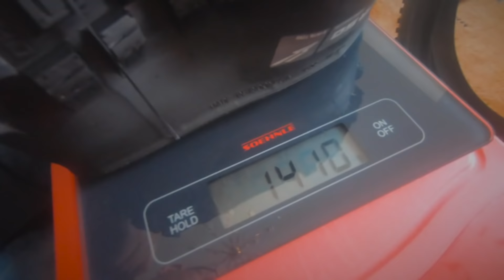SCHWALBE EDDY CURRENT - SPEZIELLER E-MTB REIFEN❗️ Was kann er, wer braucht ihn ⁉️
Schwalbe sagt, bei Reifen für E-Mountainbikes, deren höherem Gewicht, mehr Newtonmeter pro Tritt und grösseren Kletterfähigkeiten sind spezielle Kriterien besonders wichtig: griffige Gummimischung mit grösseren Stollen und damit verbundener grösserer Laufleistung, deutlich verbesserte Pannensicherheit durch Super Gravity Karkasse. Durch die verstärkte Karkasse gibt es auch ein direkteres Fahrgefühl bei weniger Luftdruck.
Ob dieses Konzept aber aufgeht, wie sinnvoll ein solcher rspezielle E-MTB Reifen wie der EDDY CURRENT im echten Leben wirklich ist, bzw sein könnte, das werden wir in diesem Video genauer betrachten.

Der im Video verwendete Reifen von Schwalbe wurde mehrere hundert Kilometer und bei verschiedenen Bedingungen gefahren. Der verwendete Luftdruck variierte zwischen 0,9 und 1,6. Zum besseren Vergleich wurde vor dem Test ein Maxxis Minion DHF/DHR in gleicher Dimension auf den gleichen Trails gefahren.
Was und ob dabei was rauskam sieht man im Video 😉🚵🏼‍♂️

Der Satz Reifen wurde von Schwalbe kostenfrei zur Verfügung gestellt. Es gab Seitens Schwalbe keinerlei Auflagen oder Einflussnahme auf den Inhalt. Auch hat Schwalbe diesen Film vorab nicht zu Gesicht bekommen 😁

Ein kurzes Wort an alle Hater und kommentarelose Daumen-runter-Klicker:
Ich verstehe eure Situation und weiss, ganz im Sinne von Vilèm Flusser, auch eure konstruktiven Beiträge zu schätzen. Leider fehlt mir die Zeit mich jeder eurer herzzerreissenden Äusserungen, in der ihr zustehenden Tiefe, einzeln zu widmen. Darum hier ein ganz persönlicher Tipp: klickt einfach weiter - es gibt auch andere Videos da draussen auf Youtube. Da sind sicher auch welche für Leute wie euch dabei 👍🏼🥳🥂🤗

▶ Foto-/Video Gear:
Mein Foto-Setup
Mein Video-Setup "small"
Video-Setup "big"

▶ Amazon-Link (kostet Dir nichts, aber hilft dem Kanal):

Die oben angeführten Amazon-Links (http.amzn.to/...) sind Afilliate-Links. Wenn ihr über die Links etwas kauft, bekomme ich eine kleine Provision, ohne dass sich der Preis für euch ändert.